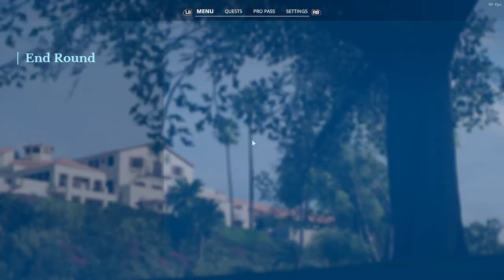PGA Tour Carreer Korn Ferry Tour The Riviera Country Club Final Round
GAME: Total War THREE KINGDOMS
GENRE: RTS + TB Strategy
PLATFORM: Steam